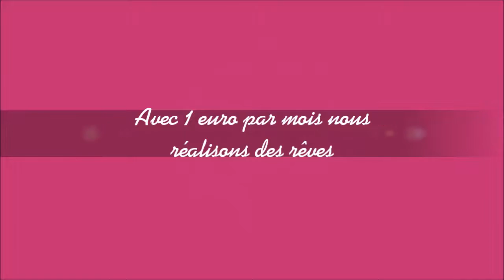Pour le bonheur de nos enfants : un ObjectifSourire simple et concret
L'association Tous derrière Léa lance la campagne ObjectifSourire pour créer des sourires sur les lèvres d'enfants malades. Parce que le bonheur d'un enfant est quelque chose de très facile à atteindre. Il leur suffit d'1€ pour pouvoir réaliser un rêve. 1€ par mois, c'est tout.
Donne 1€ par mois pour faire de leurs rêves une réalité !